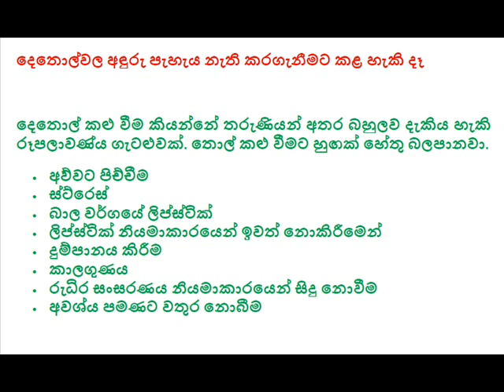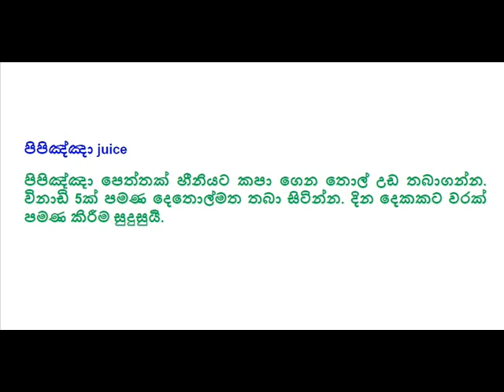දෙතොල්වල අඳුරු පැහැය නැති කරගැනීමට කළ හැකි දෑ... What can you do to lose the luster of the lips?